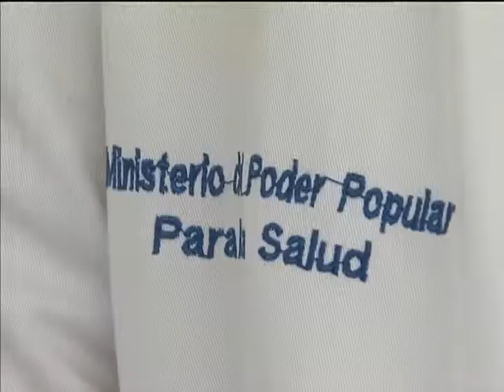Norte e Nordeste vão receber 91% dos profissionais cubanos selecionados no Mais Médicos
NBR NOTÍCIAS - 03.09.13: O Ministério da Saúde anunciou que 91% dos médicos cubanos que estão no Brasil vão trabalhar em cidades do Norte e do Nordeste. Os profissionais de saúde vão iniciar os trabalhos nas unidades básicas de saúde a partir do dia 16 de setembro. Os 400 profissionais cubanos vieram ao país por meio de um acordo entre o Ministério da Saúde e a Organização Pan-Americana de Saúde (Opas) vão atender a população de municípios das regiões Norte e Nordeste, e 84% desses profissionais têm mais de 16 anos de experiência em medicina, todos têm especialização em medicina da família e 42% já trabalharam em mais de dois países.